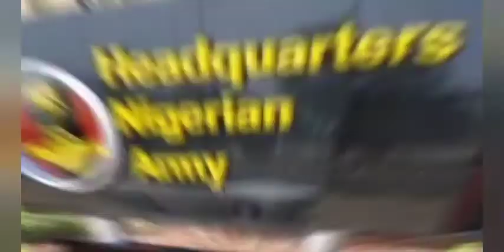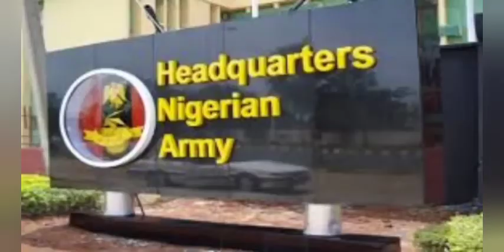NIGERIA'S DEFENCE HEADQUARTERS WÃRÑ$ GOVERNORS AND POLITICIANS WHO USES M1L1ÃRY UNIFORMS....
Defence Headquarters#Govs#Nigeria